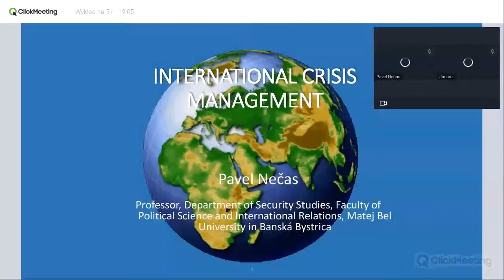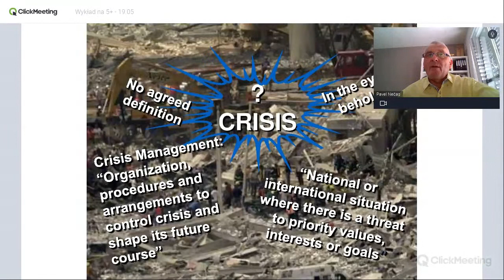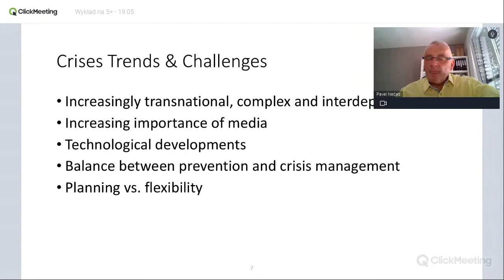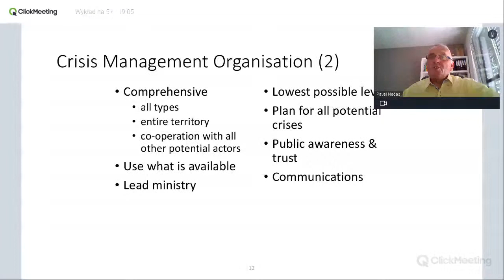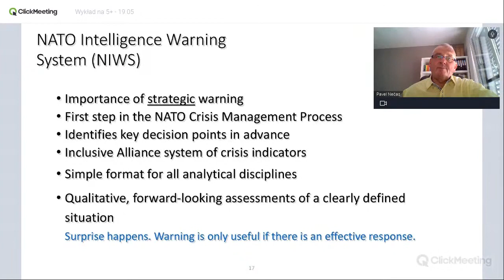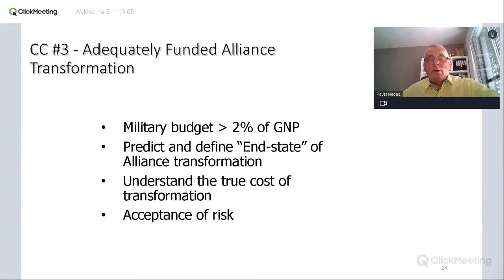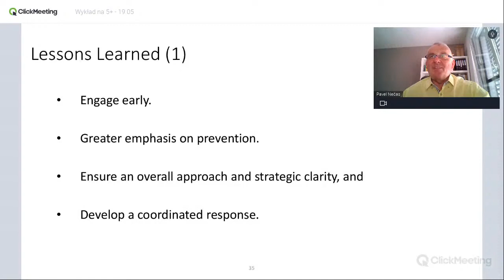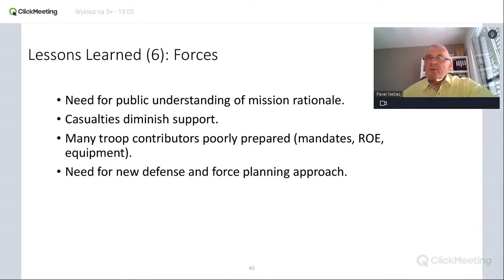A+ Lectures: "International Crisis Management"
The lecture entitled "International Crisis Management" will be given by Dr.h.c. prof. dipl. Eng. Pavel Nečas, PhD, MBA (Colonel GS. Ret.). The speaker is professor at the Faculty of Security Studies and Vice-Dean for Science, Research and Development at the Faculty of Political Science in International Relations at Matej Bel University in Banska Bystrica.